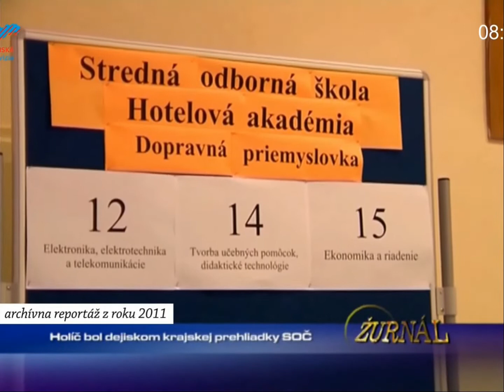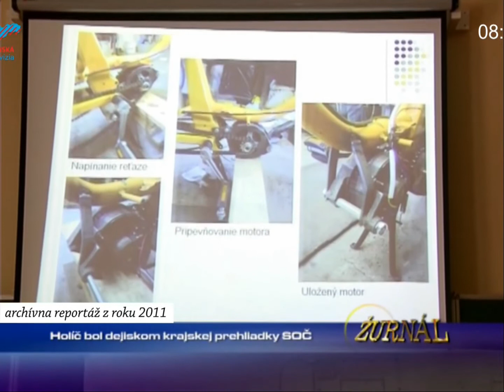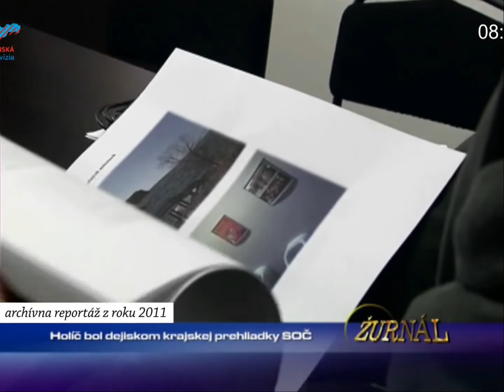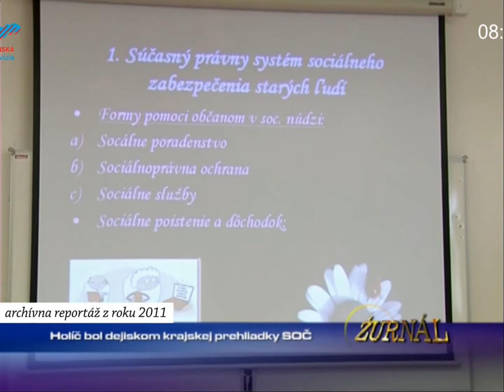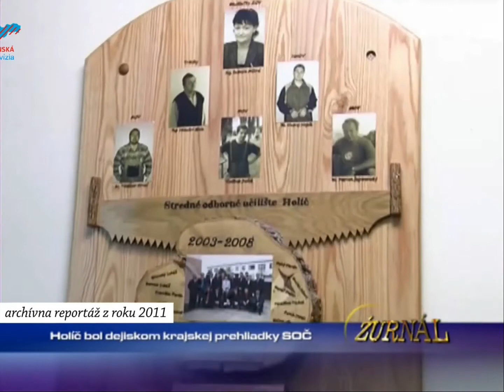Holíč bol dejiskom krajskej prehliadky SOČ